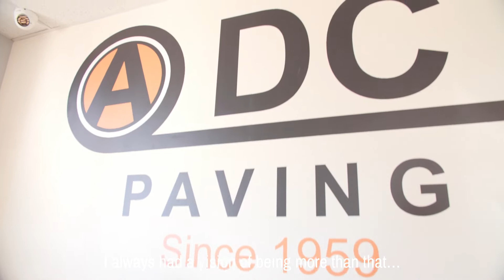Pavement Maintenance for Commercial Clients and Our ADC Paving Approach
I could not be more thankful for the history and the people that both literally and figuratively paved the way for me. Growing and learning through residential work and driveways was a great foundation for us. However, when I took over the company, I quickly found that my goals were to achieve higher customer interaction and satisfaction through business relationships.

There is something special to me about shaking hands and learning alongside fellow business owners or individuals who take extreme pride in their properties. As we continue to grow and invest in our talents, education and equipment, we are beginning to see the benefits of setting goals and working with the right commercial clients. We are now proving our words that we care about our customers and that we are here to provide a maintenance plan, not simply lay asphalt down and leave. We are getting to shake hands again, years later, according to maintenance timelines and customers know they can count on us should problems arise.

Understanding that paving a parking lot is rarely something business owners, properties and facilities managers look forward to, a simple plan and a trusted company can alleviate a lot of worries. We truly enjoy being a business partner in paving and are thrilled we are getting to put our maintenance plans in action.

If you own or run a business in the Louisville, Kentucky or surrounding areas we would enjoy the opportunity to show you how easy a trusted relationship with a paving company can be! We are ready for your call!